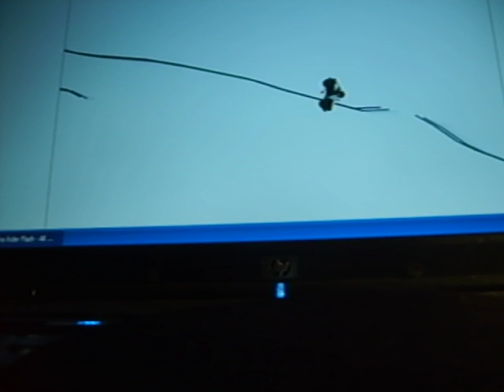Jeep Rider Twist